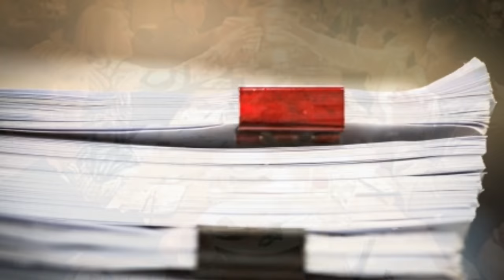For Now and Forever ~ D’Nea Lewis